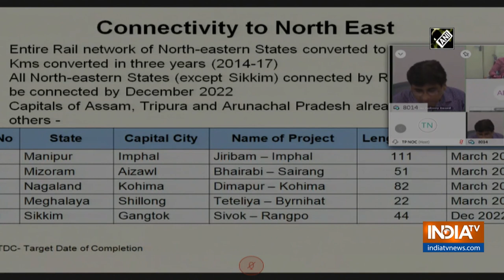All Northeast capitals will have train connectivity by 2023: Railway Board Chairman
Railway Board Chairman VK Yadav on July 17 announced that the capitals of all north-eastern states will have train connectivity by 2023.